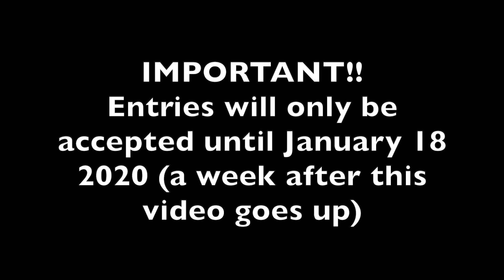WE'RE BACK! NEW YEAR GIVEAWAY (INTERNATIONAL!)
REMINDER THAT THE GIVEAWAY WILL ONLY BE OPEN UNTIL JAN 18 2020

Etsy Store for Astral Weekend